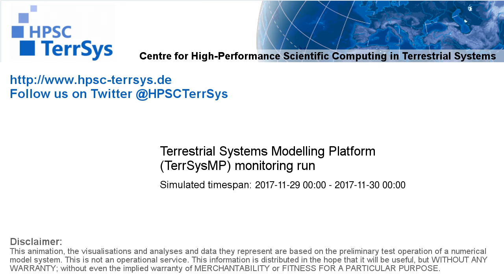TerrSysMP monitoring run 2017-11-29 - water column storage change - NRW (24h)